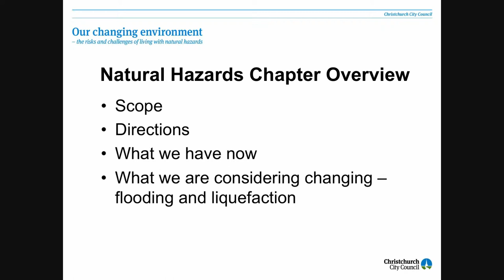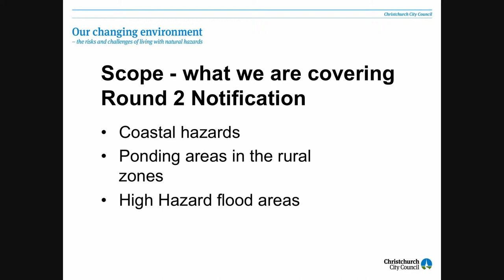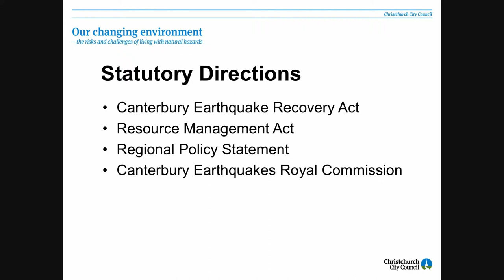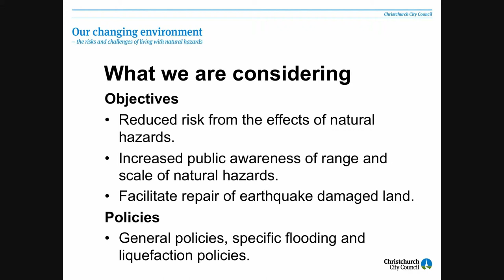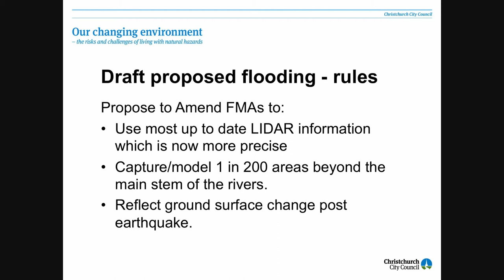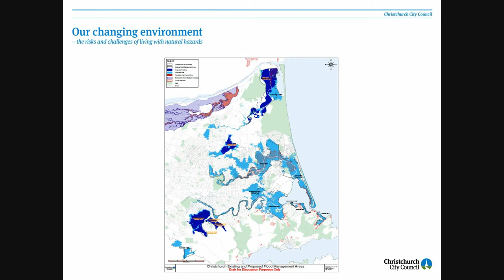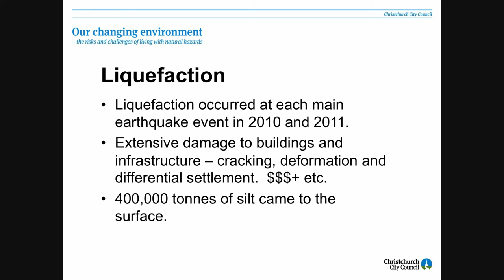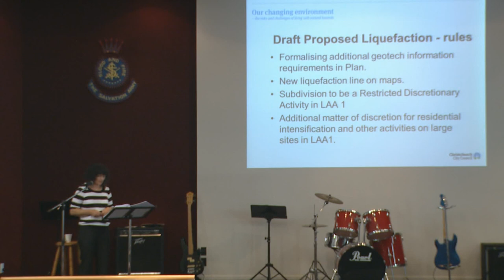Janice Carter, Principal Planner, Christchurch City Council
Christchurch City Council: "Our changing environment - the risks and challenges of living with natural hazards"
A free community forum - Saturday 15 March, 2014
Janice has 25 years experience in resource management planning, working in the public and private sector on a wide range of projects including district plan reviews, plan changes, variations and development projects. A large proportion of her work has included community engagement and giving planning evidence at Council Hearings and the Environment Court. Janice is currently working on the Natural Hazards chapter of the District Plan Review.